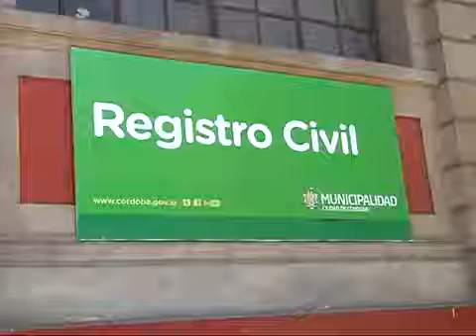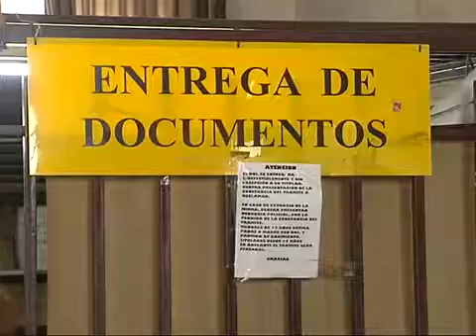b 2383 Canal 10 El Registro Civil amplia el horario para el retiro de DNI